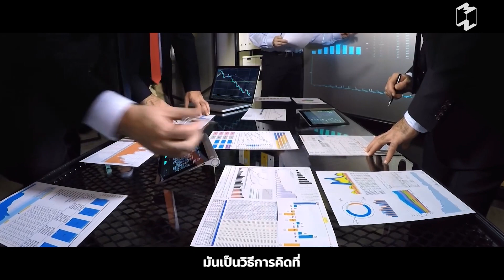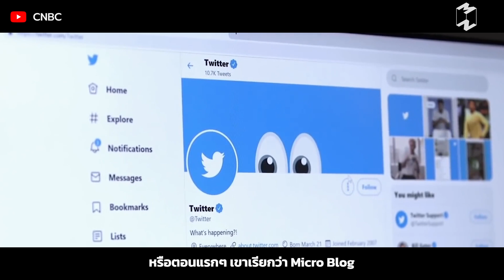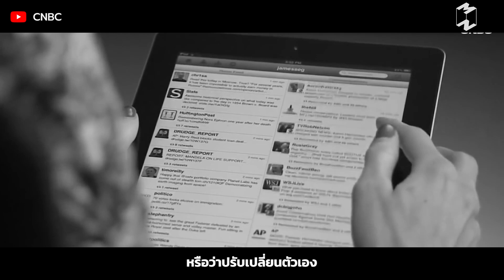Pivot กระบวนการคิดแบบยืดหยุ่น ในโลกที่มีความซับซ้อน | Mission Highlight EP.5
ยุคที่มีการเปลี่ยนแปลงรวดเร็ว
มีความไม่แน่นอนและความผันผวนสูง
รูปแบบกระบวนการคิดล
จึงจำเป็นต้องมีความยืดหยุ่นที่สูง

วันนี้เรามาชวนรู้จัก Pivot
กระบวนการคิดที่เปิดกว้าง ซับซ้อนและยืดหยุ่น
ไม่ยึดติดกับสิ่งเดิมๆ
และพร้อมที่จะเปิดรับการเรียนรู้ใหม่ๆ

สามารถรับฟังพอดแคสต์ Mission to the Moon
ตอน: Pivot จะทำอย่างไรให้กลายเป็นคนที่ไม่ยึดติดกับสิ่งเดิมๆ | Mission to the Moon EP.971
แบบ Full Story ได้ในทุกช่องทางที่คุณสะดวกได้เลย